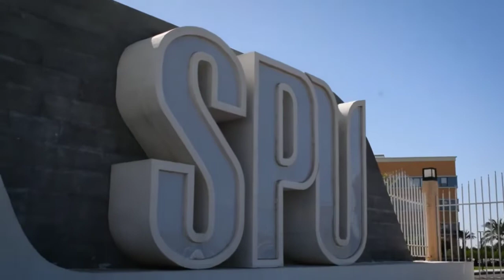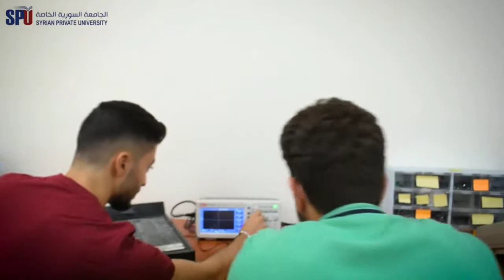الجامعة السورية الخاصة تنطلق بخطى واثقة،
تنطلق نحو مستقبل ترتسم معالمه الأساسية في إتاحة اختصاصات علمية وتحديثه تواكب تطور المجتمع الاقتصادي والاجتماعي وتتطلع لتلبية احتياجات سوق العمل فيه من خلال الاعتماد على أحدث المناهج العلمية والبرامج التعليمية، لتمنح طلابها وخريجيها مفاتيح أبواب النجاح لمستقبل حياتهم المهنية.❤️
وهاهي ذا تشارك معنا هذا العام في معرض كلية الهندسة الميكانيكية والكهربائية بموسمه الخامس😍
بمشاريع تنافسية وأفكار ابداعية❤️
زورونا لتتعرفوا على المشاريع😍 كونوا كتار